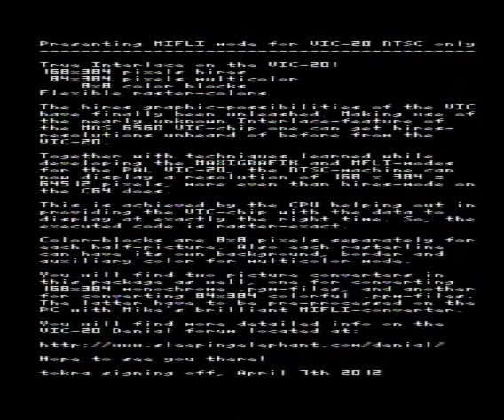VIC can again! by Akronyme Analogiker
Slideshows for another new VIC20-graphics mode (168*384 hires, 84*384 multicolor). 64512 pixels on a VIC-20 - eat that C64 :)

Recorded on a DVD-recorder from a real NTSC VIC-20. Please note that this mode uses interlace and as such some flickering is normal since the frame rate is halfed. On a real machine and CRT-monitor you can see the full 384 lines, the DVD-recording tends to blur the colors which looks like as well.

Monochrome modes shown first, multicolor pictures start at 1:26